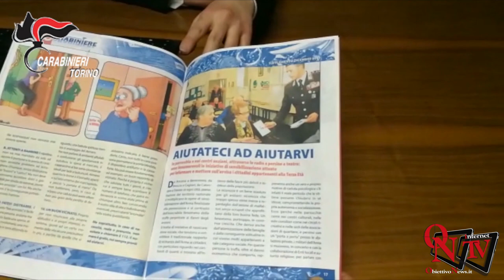Torino - Sgominata banda di falsi procacciatori d'affari